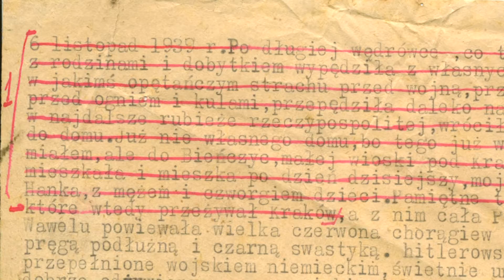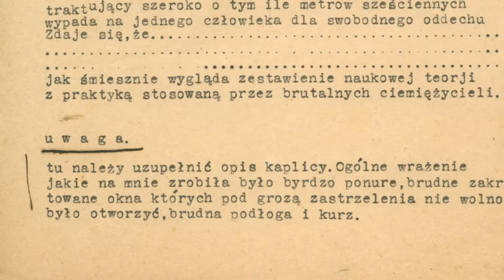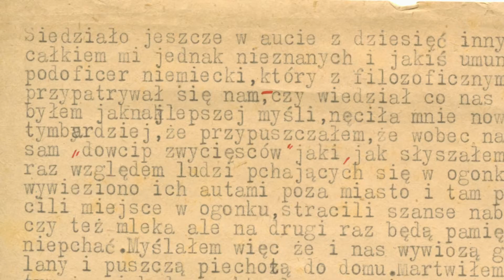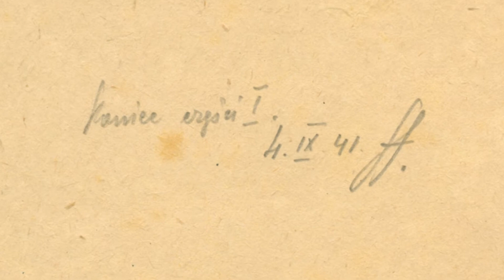Pamięć Uniwersytetu: Niepublikowane wspomnienie Zygmunta Starachowicza dotyczące Sonderaktion Krakau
Nagranie zostało zrealizowane w ramach projektu Archiwum UJ pt. Pamięć Uniwersytetu. Archiwum UJ otrzymało w październiku 2011 roku bezcenny i nigdy nieopublikowany zapis wydarzeń z aresztowania profesorów Uniwersytetu Jagiellońskiego 6 listopada 1939 roku. Autorem tekstu jest Zygmunt Starachowicz -- absolwent Wydziału Prawa UJ, przypadkowo aresztowany w czasie „Sonderaktion Krakau". Wydawało się, że o tragicznych wydarzeniach 6 listopada 1939 roku na Uniwersytecie Jagiellońskim powiedziano już wszystko. Tymczasem w ostatnich dniach ujawniono istnienie nieznanego dotychczas zapisu pamiętnikarskiego tamtych wydarzeń - Zygmunta Starachowicza.